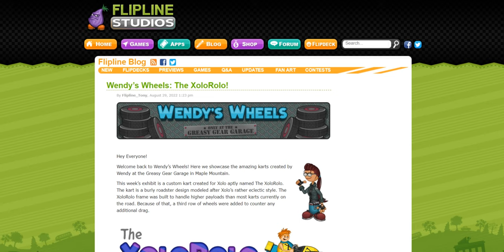Wendy’s Wheels: The XoloRolo!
Wow! That kart designs looks impressive!